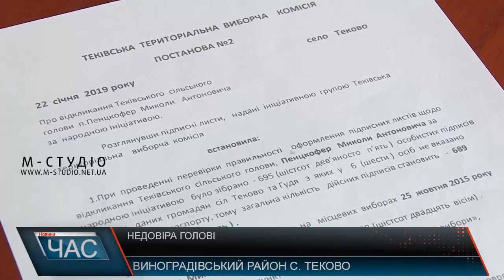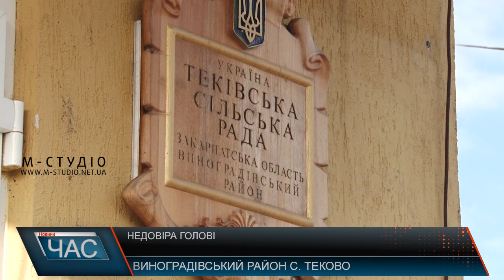Недовіра голові села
У селі Теково на Виноградівщині місцеві депутати вирішили висловити недовіру сільському голові. За словами місцевих обранців, він почав самостійно розпоряджатися «соціальними» грошима села, а кожне сесійне засідання проходить на емоціях і з конфліктами. Робота сільської ради майже паралізована, соціальні рішення, які працювали б на благо села, взагалі не приймаються.